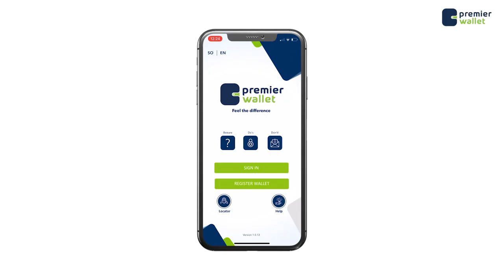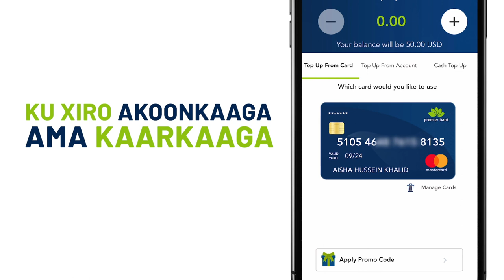Qaar kamida dadka danyarta ah ee ku dhaqan Muqdisho oo maanta aan ka qeyb galeynin farxada Ciida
Qaar kamida dadka danyarta ah ee ku dhaqan Muqdisho oo maanta aan ka qeyb galeynin farxada Munaasabada Ciida.